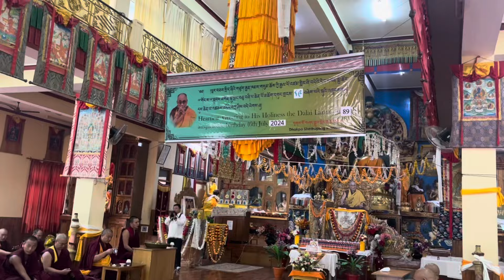On the Occasion of His Holiness The 14thDalai lama 89th Birthday